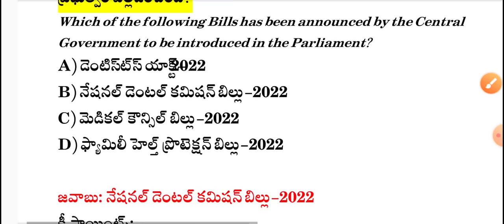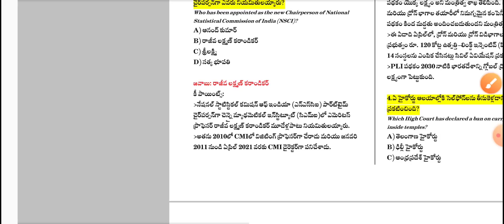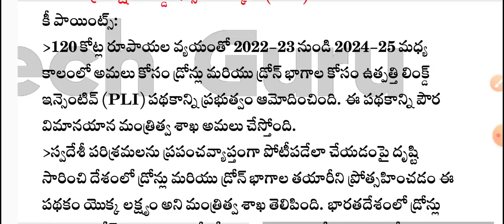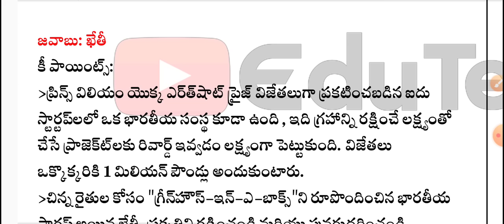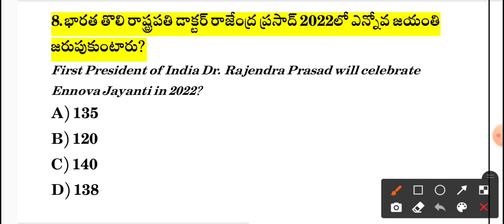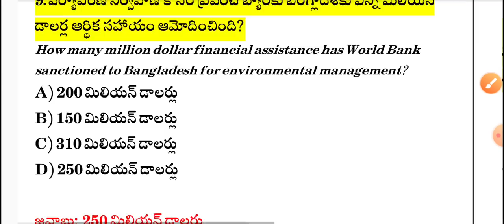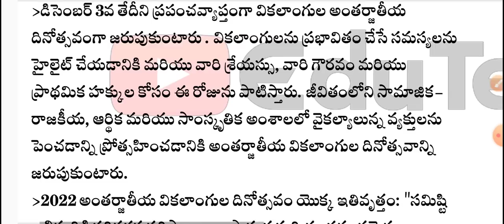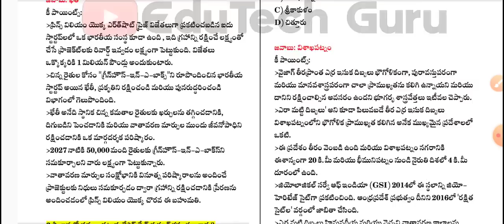03 December 2022 Current Affairs | Daily Current Affairs in Telugu | MCQ Current Affairs in Telugu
03 December 2022 Current Affairs  | Daily Current Affairs in Telugu | MCQ Current Affairs in Telugu